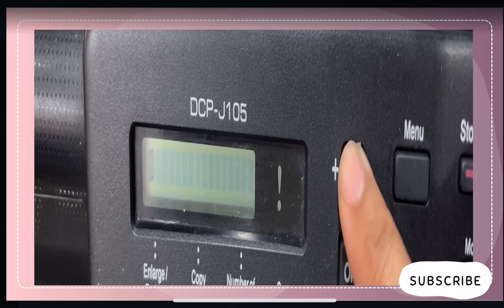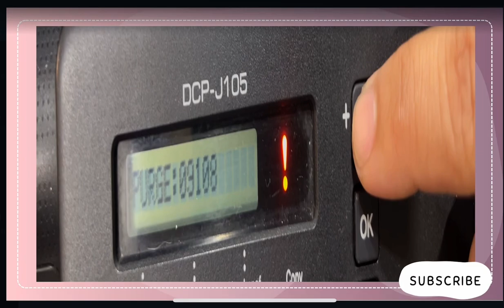How to Resolve Printer Inbox Full (Brother DCP-J105)